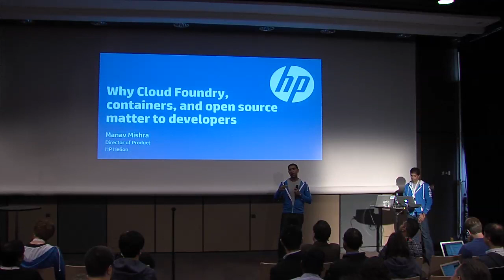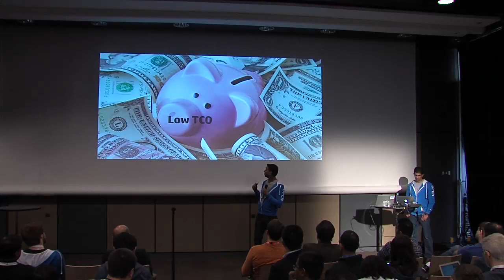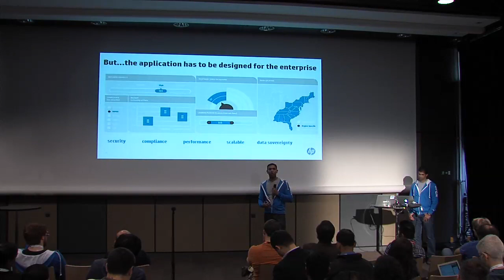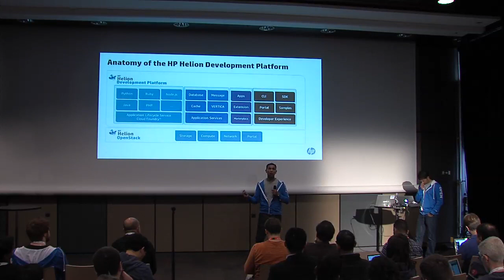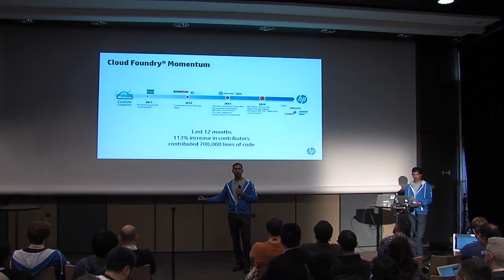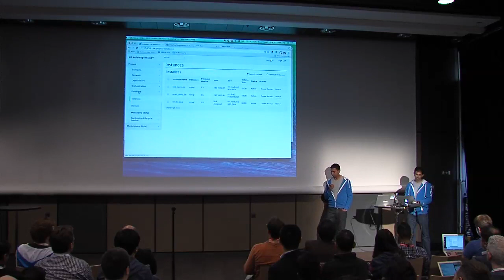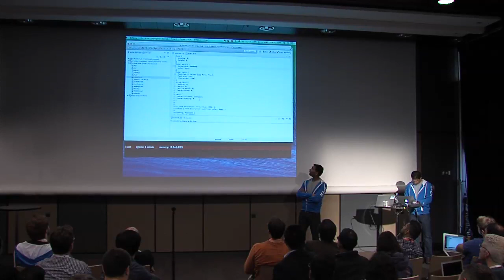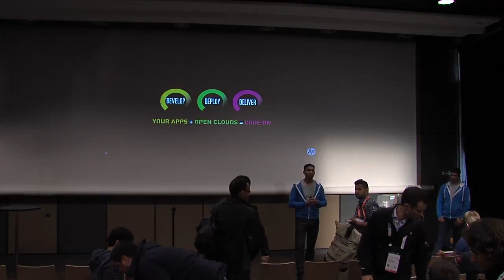Why Cloud Foundry, Containers and Open Source Matter to Developers?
Developers want the ability to easily develop and deploy applications across a variety of cloud-based platforms without having to sacrifice access to the latest applications, frameworks and services. Sounds like nirvana but in order to achieve this we will need open, and flexible architectures.